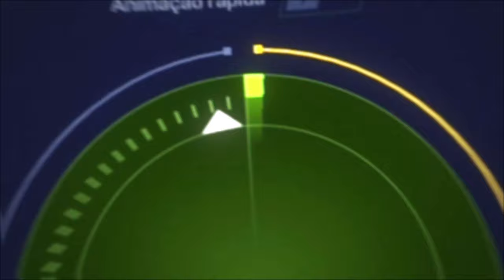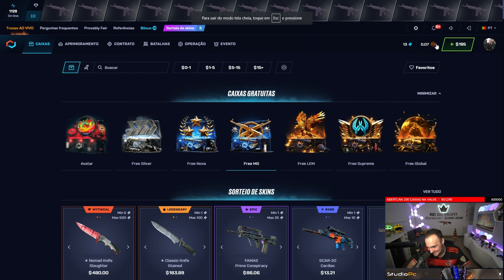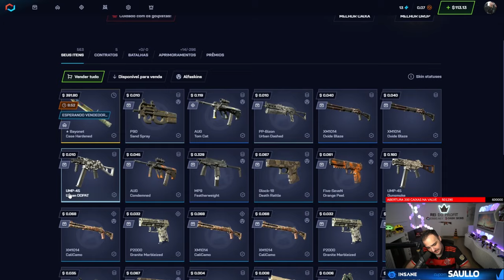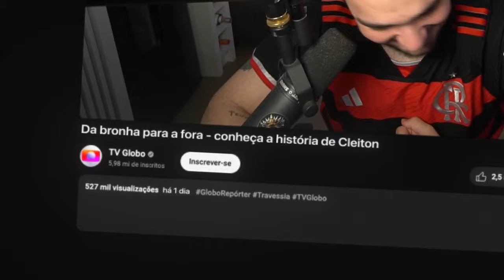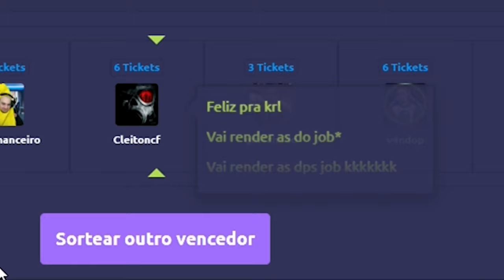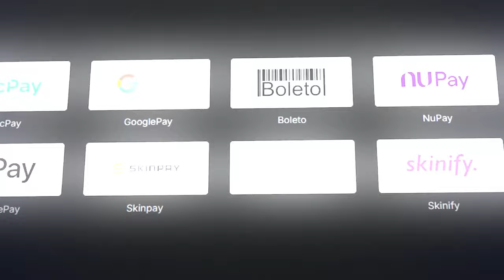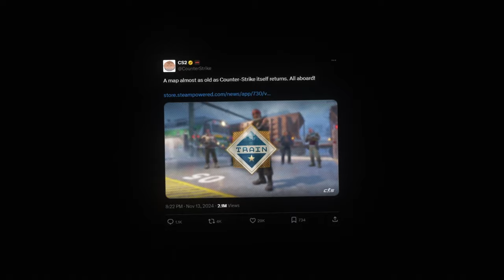Em BUSCA da FACA BLUE GEM na conta de INSCRITOS 💎 ( 1ª TENTATIVA )